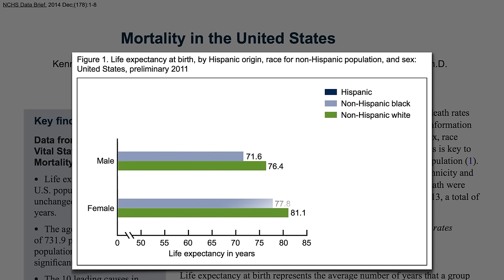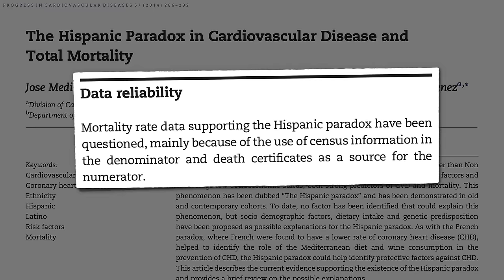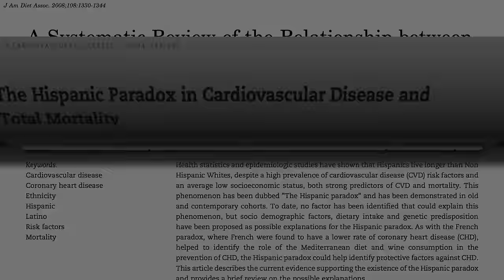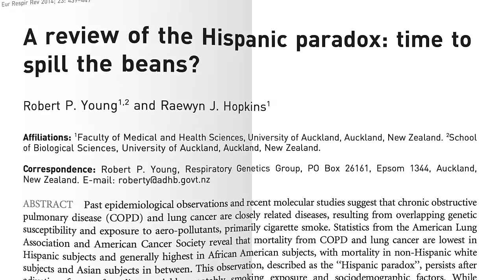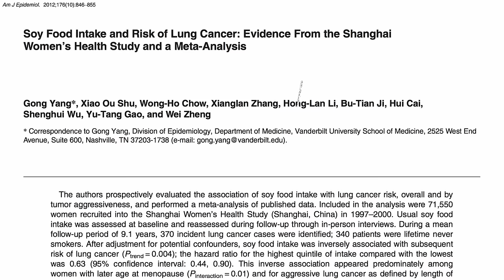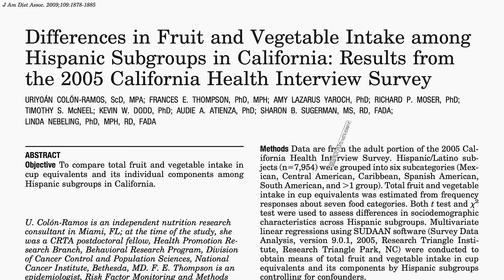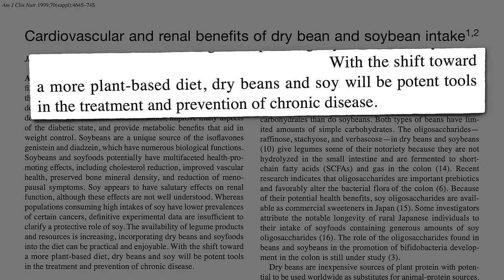The Hispanic Paradox: Why Do Latinos Live Longer?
Time to spill the beans on why U.S. Hispanics tend to live the longest despite less education on average, a higher poverty rate, and worse access to health care.

Data like this support my Daily Dozen recommendation for eating legumes ideally at every meal. We’ve got free apps for both iPhone and Android If you want to improve the apps, check out our Open Source Initiative

What’s the best way to eat them? See Canned Beans or Cooked Beans? and Cooked Beans or Sprouted Beans?

Have a question about this video? and someone on the NutritionFacts.org team will try to answer it.

Want to get a list of links to all the scientific sources used in this video? You’ll also find a transcript and acknowledgements for the video, my blog and speaking tour schedule, and an easy way to search (by translated language even) through our videos spanning more than 2,000 health topics.

Image Credit: Robert Judge via flickr.